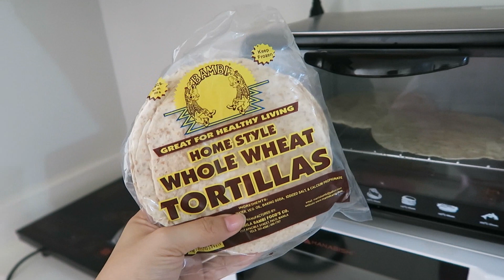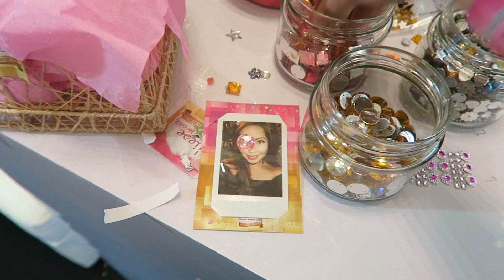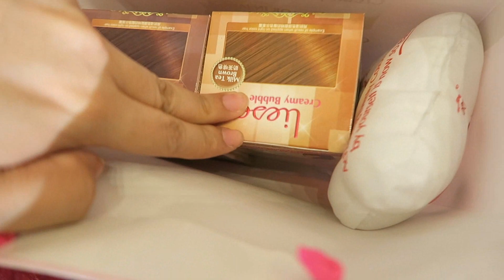WHAT MADE ME LOL (November 10, 2016) - saytioco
ALL INFO DOWN HERE!!! *USE MY UBER CODE UBERSAYTIOCO TO GET YOUR FIRST RIDE FOR FREE UP TO 200 PESOS!*

Winners of the NYX LOOT BAGS:
swarleyscherbatsky
Aa Tanchoco

First lipticks - NYX Soft Matte Lip Cream in Amsterdam
Second Lipstick -- MAYBELLINE Touch of Spice

Off shoulder dress from SM Woman

LIESE NOW AVAILABLE AT WATSONS!!!

Lunch at North Park *yummy food!!!

Big Bad Wolf with Tasha :) Forbestown